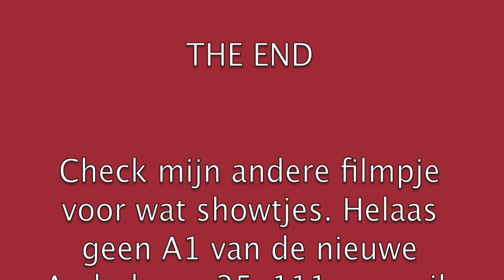29/12/10: A1 *VERSNELLER!* Ambulance 25-123 met spoed vanaf de post in Lelystad.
Bezoek mijn NIEUWE website!

Voor al het laatste nieuws uit Flevoland.